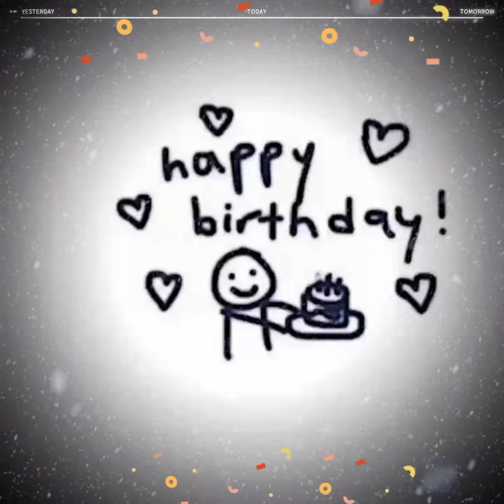山羊洞.消遥洞步道(慶賀 永清大哥生日)一中華山岳協會 長青隊。